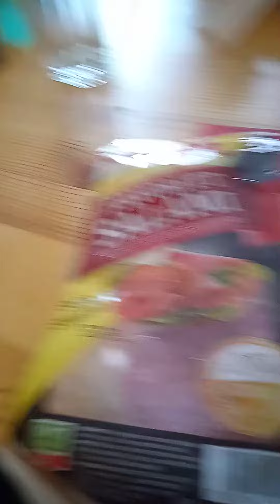Medicine con salame